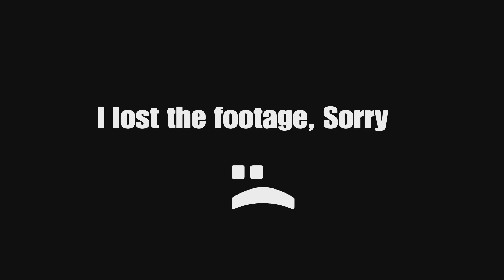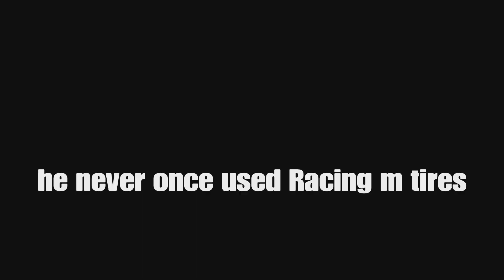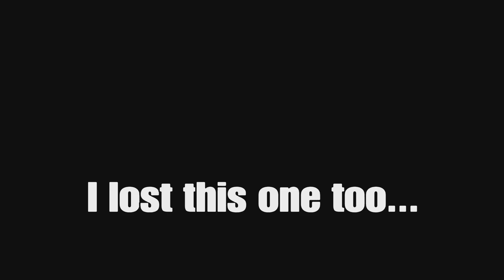The real driving simulator 2